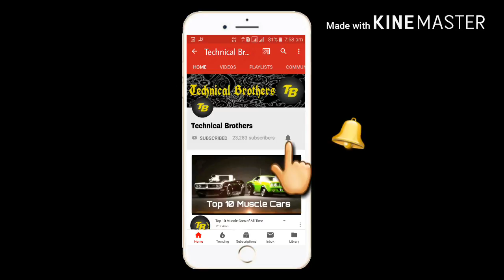Royal Enfiled Special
Hello Dosto Royal Enfield was a brand name under which The Enfield Cycle Company Limited of Redditch, Worcestershire[1] sold motorcycles, bicycles, lawnmowers and stationary engines which they had manufactured. Enfield Cycle Company also used the brand name Enfield without Royal.